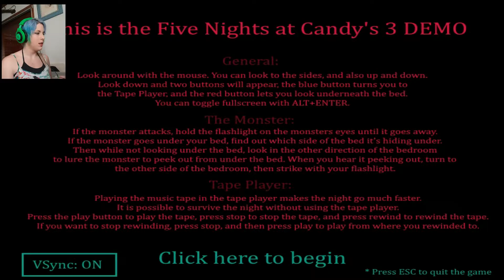It's '' I shit my pants '' time children ! - Five nights at Candy's 3 DEMO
RAWR ! Or maybe not today. Um.

I got jumscared so hard :,D
But I loved it hahaha.
I'm not a big fan of FNAF fan made games, but this one really caught my attention !